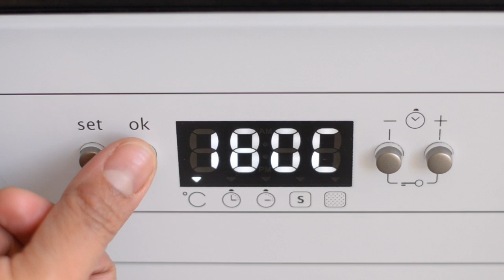Super Crispy PORK BELLY — Ulam Pinoy #36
Here's a simple way to cook the crispiest and juiciest pork belly. All you need is a whole pork belly piece, salt and an oven. Easy and delicious!